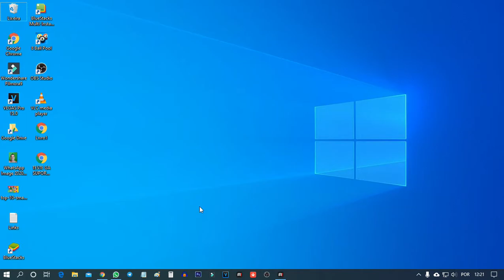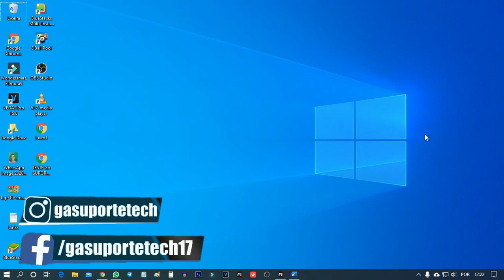Como CONVERTER arquivo PDF para WORD (SEM ERROS)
★ Amazon BR ➽